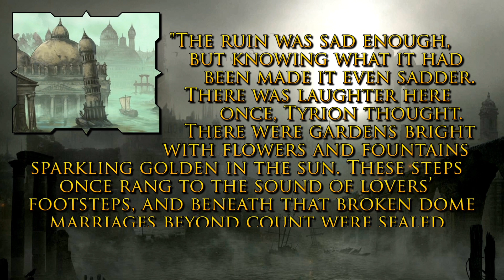The Complete Travels of Tyrion Lannister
In Deep Geek - Insight and intelligent discussion on Lord of the Rings, Game of Thrones, Westworld and more.